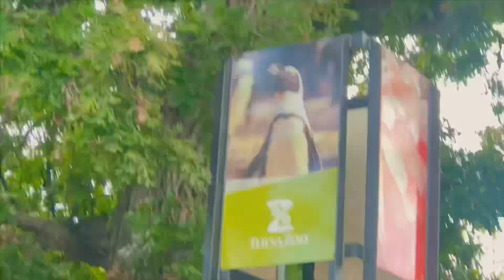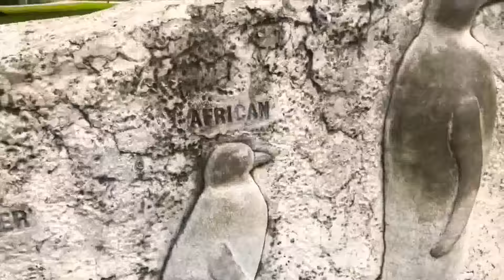Rode a camel!!!